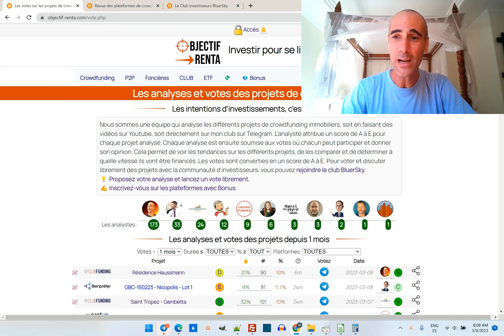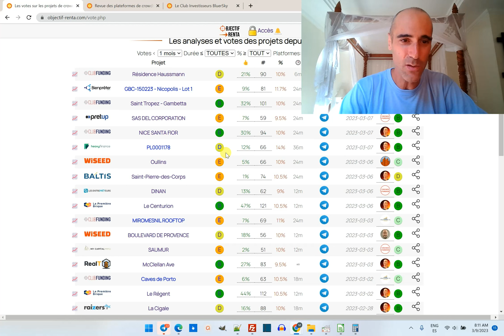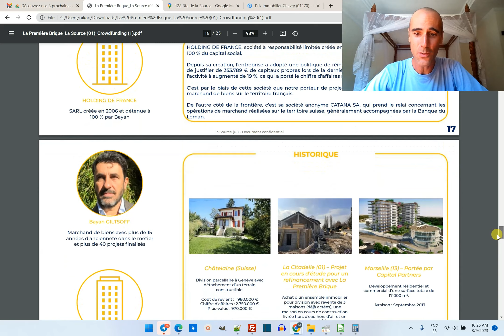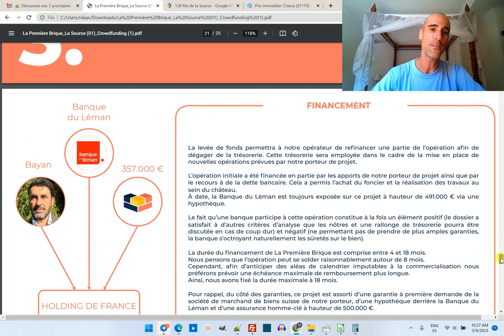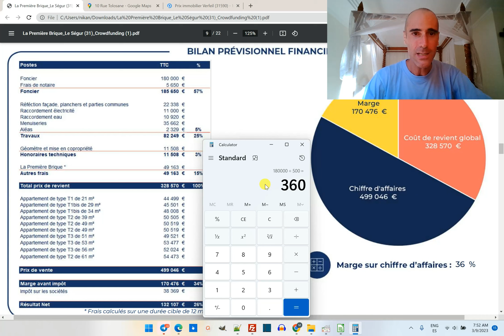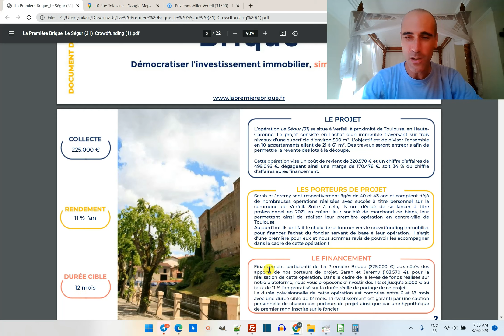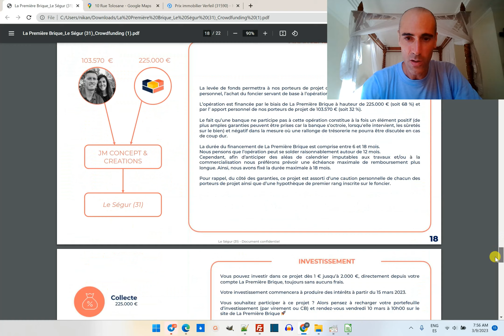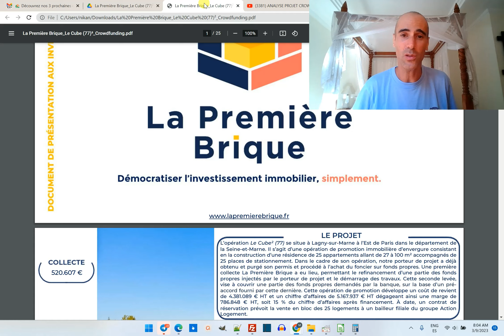ANALYSE PROJET CROWDFUNDING | Le Ségur, La Source, Le Cube - Tranche 2 | LAPREMIEREBRIQUE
Nouveaux projets de crowdfunding immobilier chez
👍 Pour investir avec Bonus'+1.1% : CODE: MBS au moment de l'achat
💎Comment mettre le code MBS ?

02:53 La Source
08:59 Le Ségur